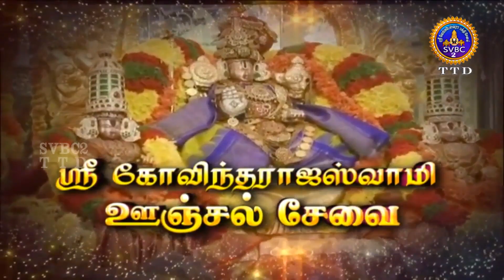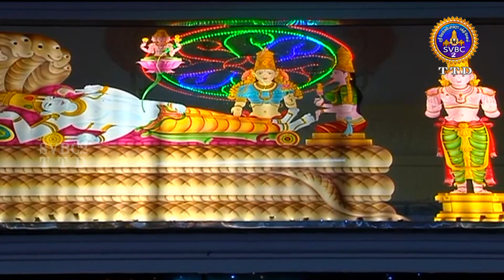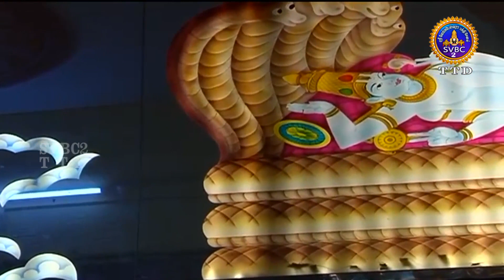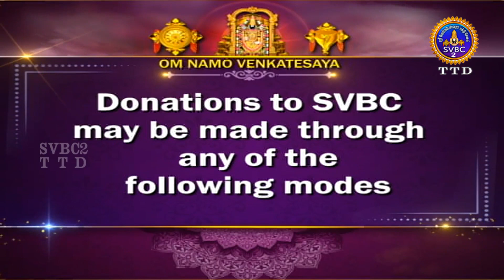Sri Govindarajaswamy vari || Unjalseva || Tirupati || SVBC2 TAMIL || 10-04-2023 || SVBC TTD